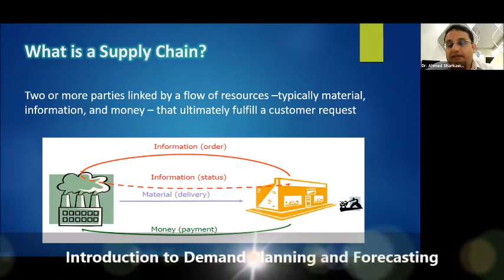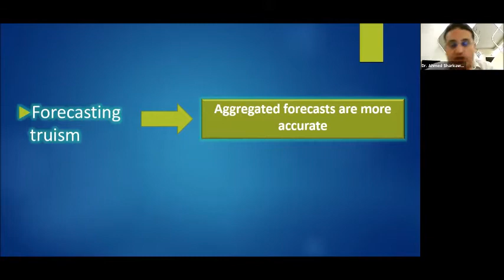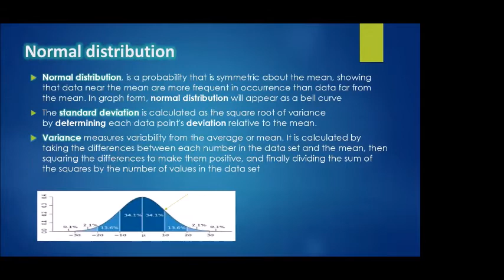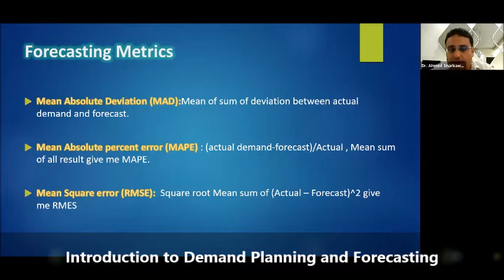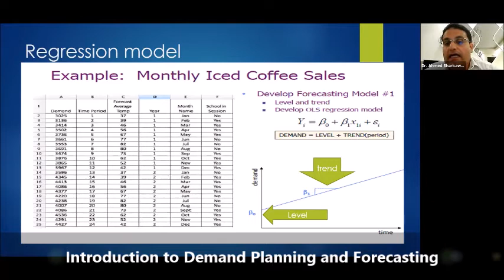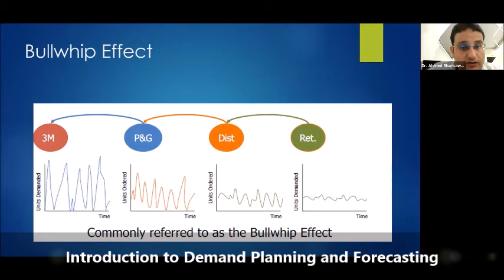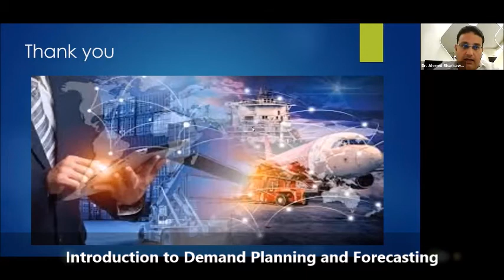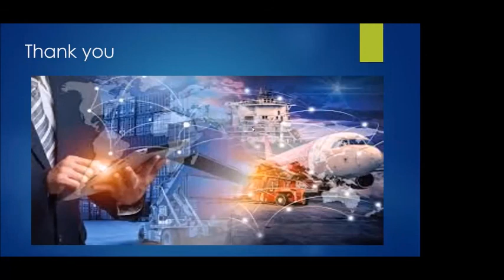Introduction to Demand Planning and Forecasting- Webinar 70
Anticipating supply and demand helps increase sales because you meet the customer's needs and exceed his expectations regarding the product or service provided through your project.
To know correctly anticipating the needs of the customer, you must be aware of how to anticipate and plan to determine the customer's needs.